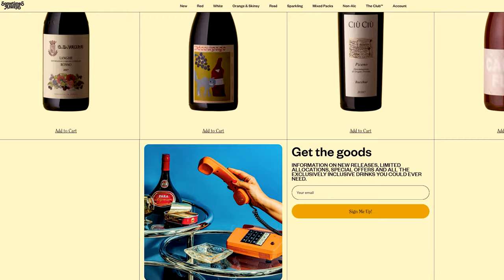Tyrell's Vat 1 Semillon | $74 Bourgogne Pinot Noir | In The Same Line Up?! 🍷🍾 | Blind Wine Reviews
Welcome Back! This time the crew dive deep into a very exciting line up.

A bit of Bourgogne here, a taste of Italian Soave over there, a smidge of Tyrell's Vat 1 Semillon chilling in the fridge. You get the idea..

What could be more exciting then a wine line-up like this?! 🍷

TIMESTAMPS
00:00 - Introduction!
00:41 - Wine #1: Mount Towrong Nebbiolo 2018
02:01 - Wine #2: Gemtree Small Batch SBE Grenache 2020
03:03 - Wine #3: Maretti Soave Classico Garganega 2020
04:08 - Wine #4: Domaine René Cacheux Bourgogne Côte d'Or Les Champs d'Argent Pinot Noir 2018
05:17 - Wine #5: Domaine Bobinet Hanami Cabernet Franc 2020
06:28 - Wine #6: Tyrell's Vat 1 Semillon 2015
07:27 - Group Chat!

BUY THE WINES:
Wine #1 - Mount Towrong Nebbiolo 2018

Wine #4 - Domaine René Cacheux Bourgogne Côte d'Or Les Champs d'Argent Pinot Noir 2018